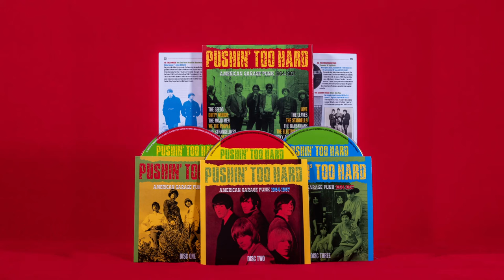Pushin’ Too Hard American Garage Punk 1964-1967 [Trailer]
Out Now! Pushin’ Too Hard American Garage Punk 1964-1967. A 3CD, 94-track celebration of 1960s garage punk, a retrospectively named genre first compiled on Lenny Kaye’s seminal 1972 collection ‘Nuggets’. This is raw, exciting music with tons of attitude – fuzz guitars, swirling organs, wailing harmonicas, thumping drums and tough vocals are plentiful.